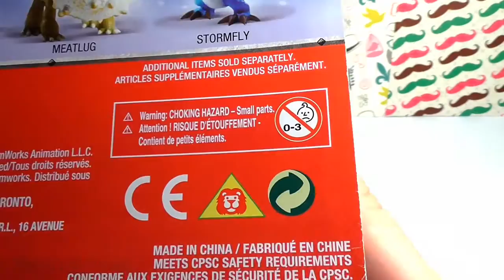Bag of Toys #24,How To Train Your Dragon 2,BarfBelch,Fishlegs,Hookfang,Toothless,Stormfly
3d funny video. Cute love story. Funny video. Kids funny video. funny 3d video. Tutitu video.